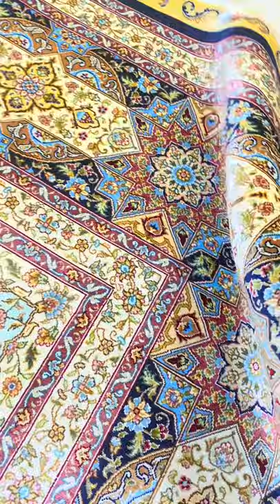9x12ft(274x366cm) Hand-knotted Muslim Musque Dom Persian oriental rug living room area silk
9x12ft(274x366cm) Hand-knotted Muslim Musque Dom Persian oriental rug living room area silk Turkish carpet manufacturer for home decor.